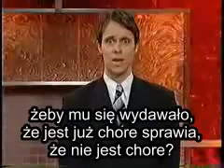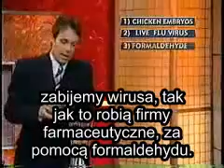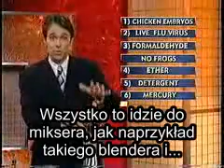Jak zrobić sobie szczepionkę na grypę PL.!!!!!